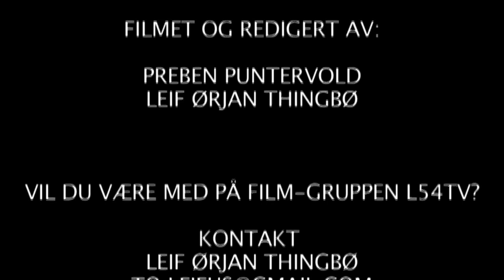Halloween Party På L54